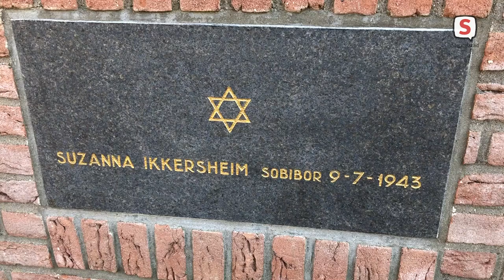Zoeterwoude herdenkt de doden zonder publiek.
Organisator van de herdenking, Jan Buitendijk, vertelt hoe de dodenherdenking in Zoeterwoude er in 2020, tijdens de corona crisis, uit ziet.